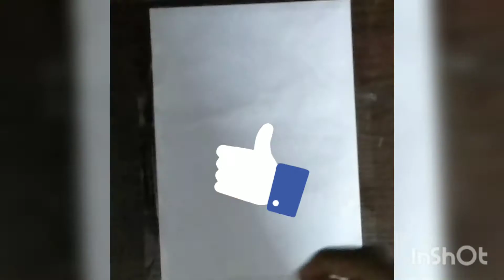Knight drawing from chess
materials used👇

oil pastels
celotape
10HB pencil
                                                               A small tip for the day

The birth date of the second President of India, Sarvepalli Radhakrishnan, 5 September 1888, has been celebrated as Teacher's Day since 1962. ... National Teachers' Day is not a holiday, but it is celebrated by having a ceremonial activity in recognition of certain teachers, headmasters, and other school staff.